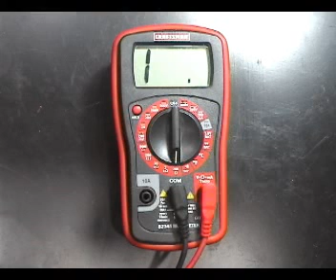Secadora De Gas Maytag No Calienta - Encendedor